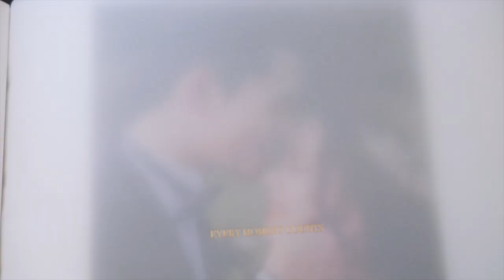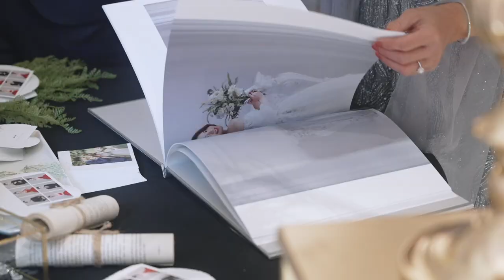WEDDING William & JieYi 台北婚禮紀錄 維多利亞酒店 | 婚禮錄影/快剪快播 /婚錄推薦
Video Filmed：JohnnyShie Photography Studio - 專業婚禮影像團隊
Johnny、Lun、YSC

2022 / 2023 婚禮紀錄 招募中婚禮婚紗檔期 及 海外洽詢